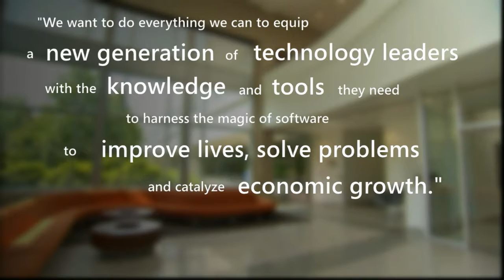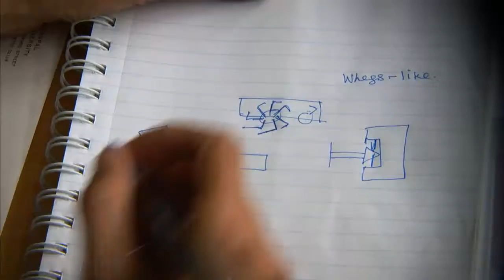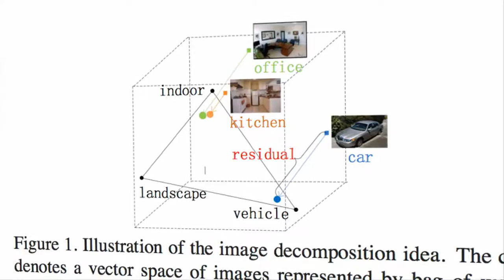Microsoft Research - Global Talent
Microsoft Research advances the state of the art of computing and supports early-career faculty and outstanding students throughout the world.